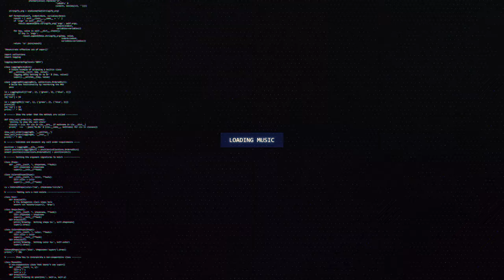CUBE & Tema Ki - Without You | IFN Release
🔊 [Dubstep] CUBE & Tema Ki - Without You